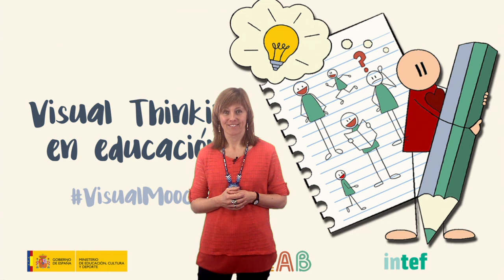Vídeo 3.4. Competencias varias y atención a la diversidad - Ideas Clave III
Vídeo 4 de la Unidad 3 "Neurociencia, rutinas de pensamiento y diversidad en clave visual" de VisualMooc de @educaINTEF. Para más información, visita